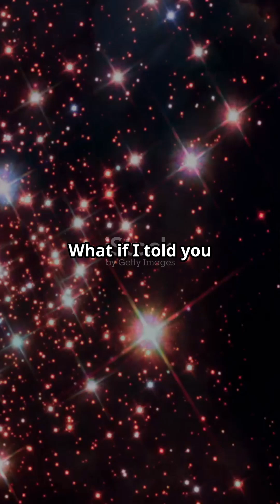Astronomers Confirm First-Ever Lone Black Hole Wandering the Milky Way : Rogue Black Hole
For the first time in history, scientists have confirmed the existence of a lone black hole—freely drifting through our Milky Way galaxy without a companion star! This rogue black hole, discovered in the constellation Sagittarius, is around 7 times the mass of our Sun and was detected through the phenomenon of gravitational lensing. Learn how it was discovered, why it matters, and what it means for the future of space exploration.

Don’t miss this cosmic breakthrough explained in under 1 minute!